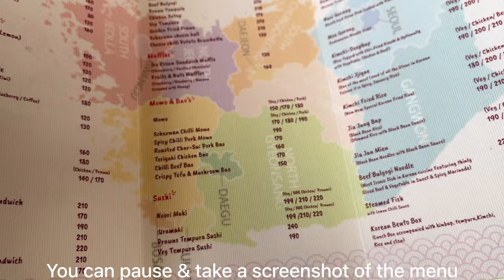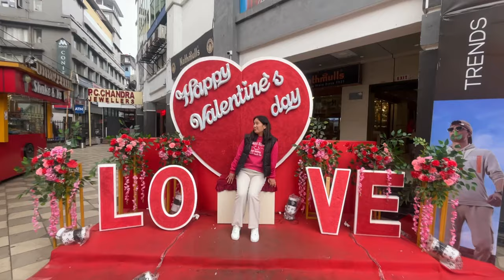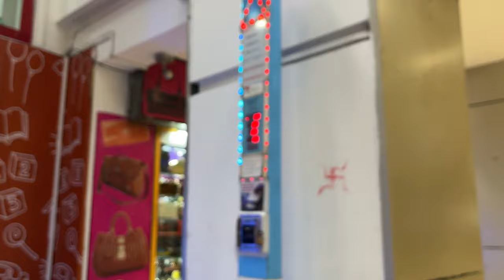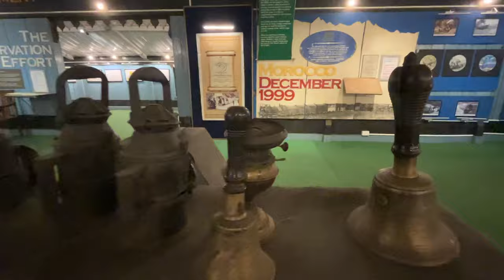Day out with my neighbour✌🏻| Exploring Darjeeling Town | Met my subscribers☺️